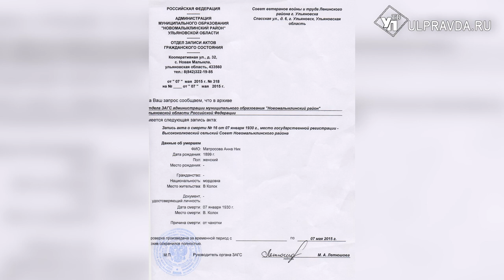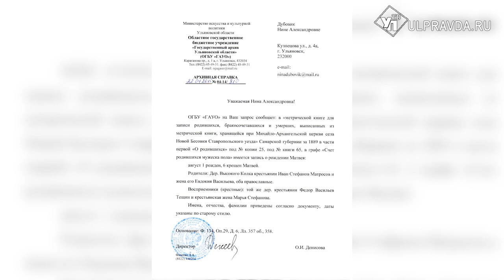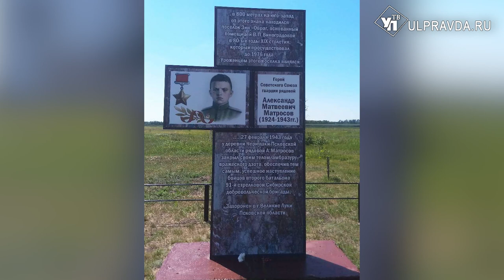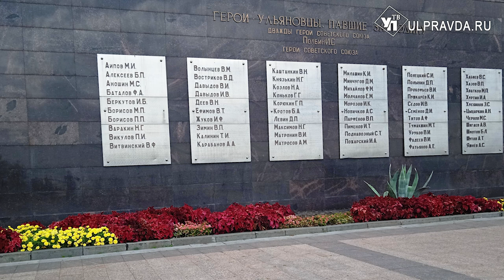Шумбрат, Рав. Александр Матросов - героический сын мордовского народа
Имя Александра Матросова особенно значимо для нас, ведь он вырос в детском доме Ульяновской области. Но в последние годы документально подтвердились факты о том, что Матросов не только воспитывался, но и родился на ульяновской земле, в Новомалыклинском районе, и происходил из мордовской семьи.
Гость студии - ульяновский краевед и писатель Нина Дубовик. Много лет она посвятила исследованию судьбы Матросова, написала книгу о нем и передала в архив Ульяновской области уникальные биографические материалы.